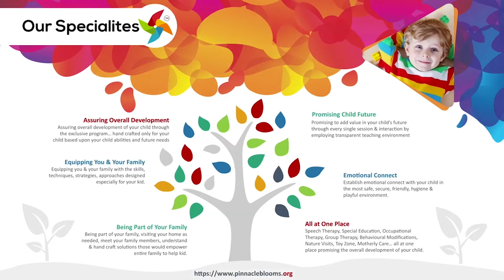Sea Creatures | Pinnacle Blooms Network - #1 Autism Therapy Centres Network